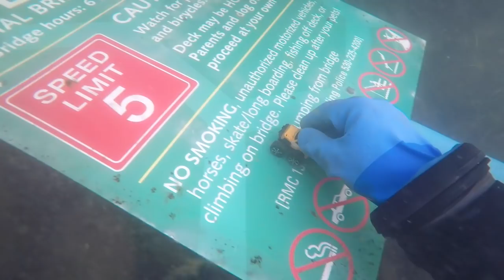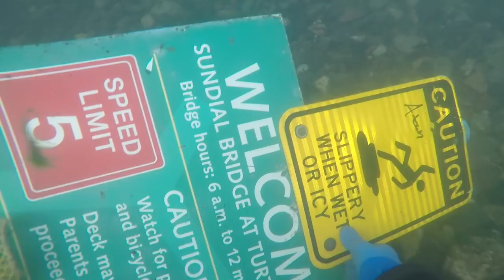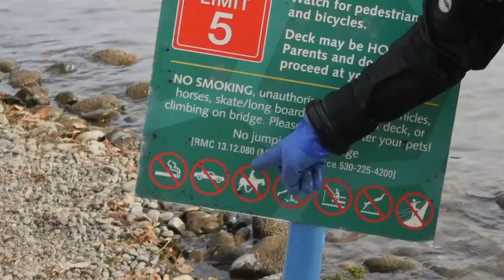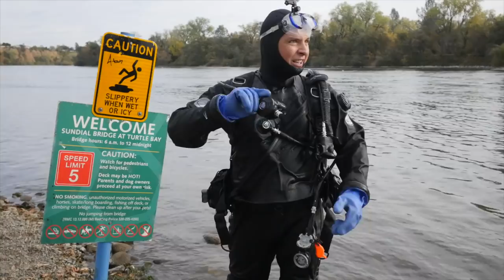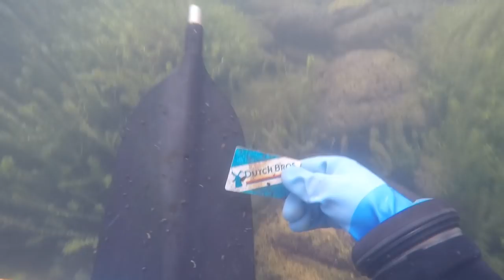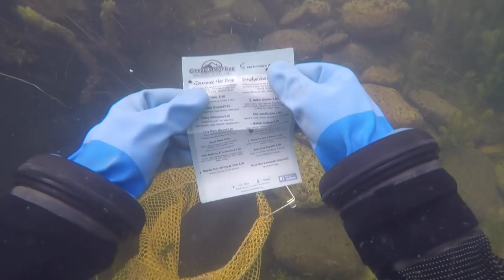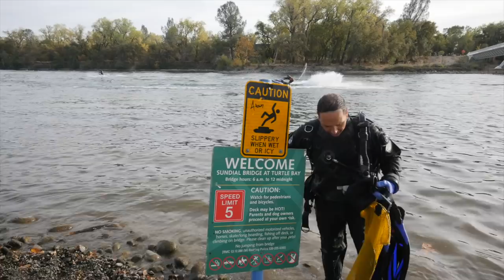HELP FIND OWNER: Lost Wedding Ring Found in River under Sundial Bridge at Turtle Bay : Scuba Diving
Found lost wedding ring w/Bulova watch in the river under the Sundial Bridge at Turtle Bay in Redding CA while diving. 💦⌚️

We never know what our next river treasure hunting adventure is going to find, especially when we go scuba diving underwater in the lakes, rivers, and waterfalls here in Oregon.

On this episode of Adventures with Purpose, MrLeisek made a quick trip down to Redding, CA. While there he snuck in another underwater scuba diving, treasure hunting adventure in the Sacramento River under the Sundial Bridge at Turtle Bay.

You can see how surprised we were when we not only found a Bulova watch in the river, but also noticed there was a wedding ring attached to the watch band.

How long has the wedding ring been lost in the river?

Of course, we're also excited about the lost cell phones found in the river, not to mention the toy monster truck, rubber ducky along with the Dutch Bros Gift Credit Card.

We also found the run of the mill bottles and cans, along with clothes, dog toys, broken glass, hats, and even a pair pliers.

We have personally pulled 3000+ pounds of garbage out of the lakes and rivers this year. ... 〽️🙌🏼

At the end of the day, we feel amazing about our efforts with all the garbage we remove from the lakes and rivers in our attempt to help save the planet, the fish, and the animals. 🐟

Hello! My name is Jared Leisek!  (aka: MrLeisek)  I’m a Scuba Diver, Treasure Hunter, and Powered Paramotor Pilot who's always looking for that next adventure.

Adventures with Purpose takes you along on lost river treasure hunts, lake treasure hunting, or maybe a few beach treasure hunts along the way.